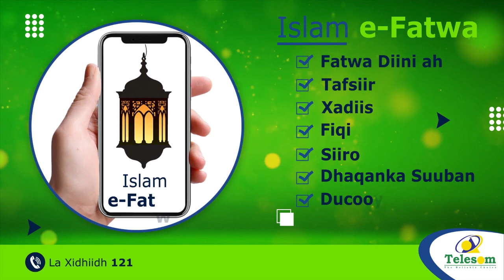Madaxwayne Deni Oo Kulan La Qaatay Masuuliyiinta Iyo Xildhibaanada Jubaland